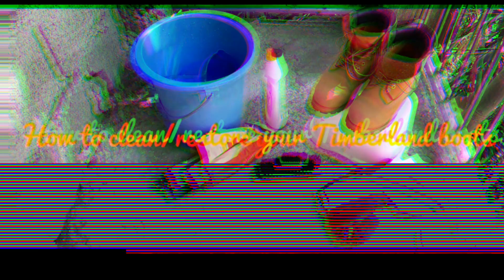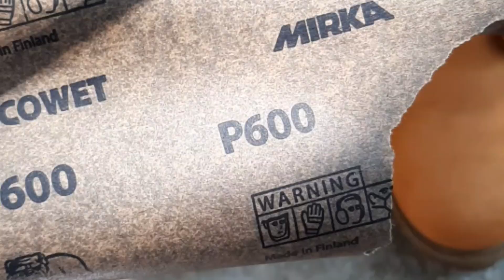How to clean and restore your Timberland boots | Tagalog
A very simple way to bring your timbs back on feet!